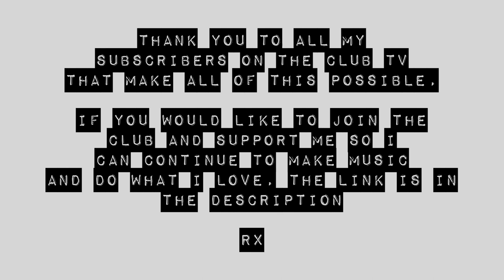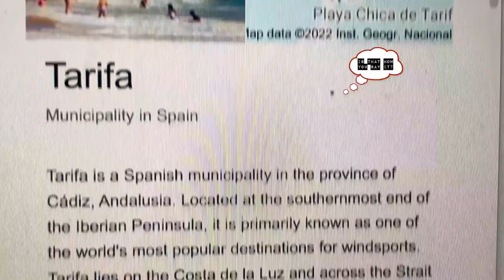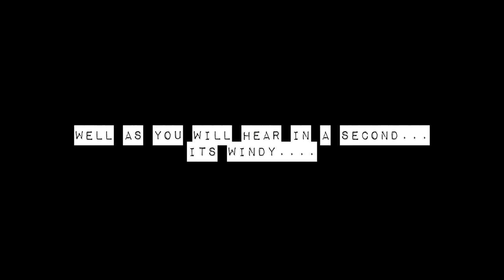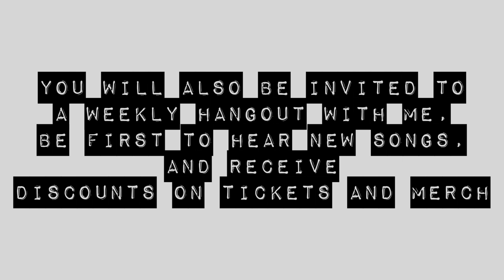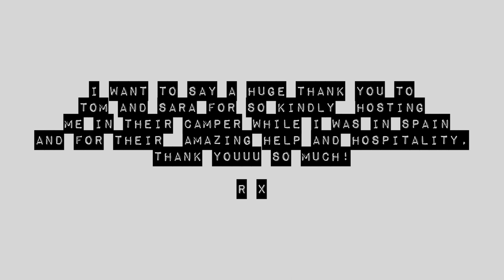VIDEO DIARY 1 : VAN LIFE IN SPAIN (JOIN THE CLUB)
Join me as I spend the first 2 weeks of 2022 in a 1967 Mercadies-benz campervan in Tarifa in Spain! Join the club to access the videos 4 weeks earlier, also to be invited to weekly hangouts and discounts on merch, tickets, and all the good stuff!